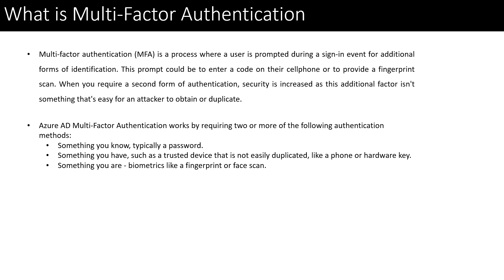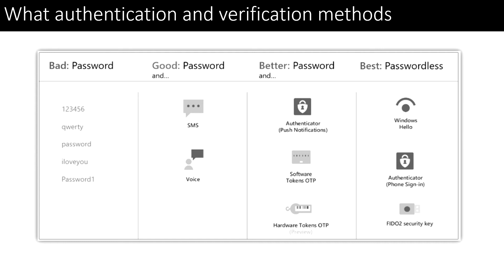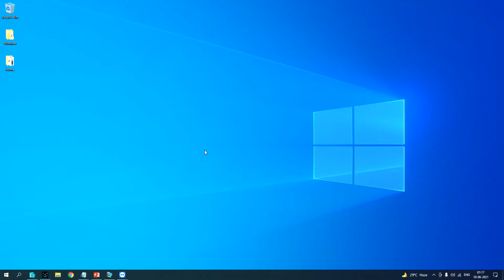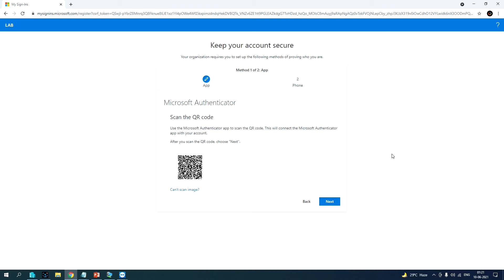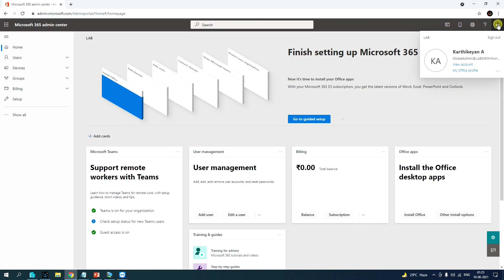Day 16 Configure Multi Factor Authentication MFA for Global Admin Account